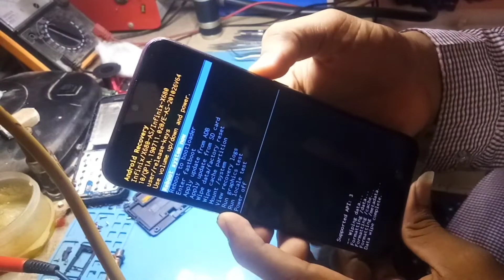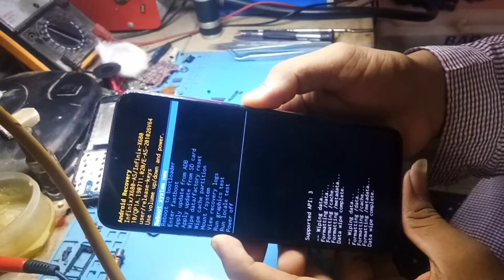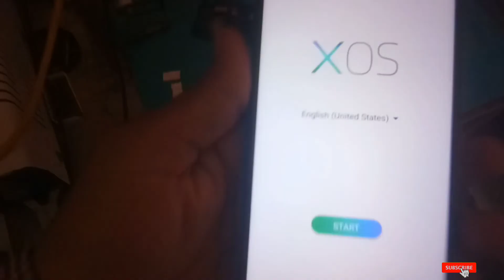INFINIX HOT 9 PLAY HANGING LOGO SOLUTION || INFINIX X680 HANGING LOGO SOLUTION || BY PARSURAM LENKA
so guys aaj iss video main apko bataunga INFINIX hot 9 play phone main logo dikha ke aage nahi jaa raha he
maine pehle UMT dongle main software chadaya par problem solve nahi hua

MY GEARS:-
Mere paas only ek phone he jis se main video record se lekar editing sare kaam karta hoon

ThankYou...